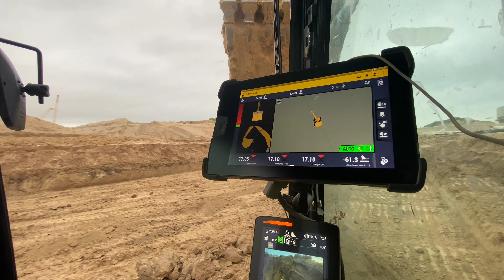Trimble Earthworks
gps Trimble earthworks